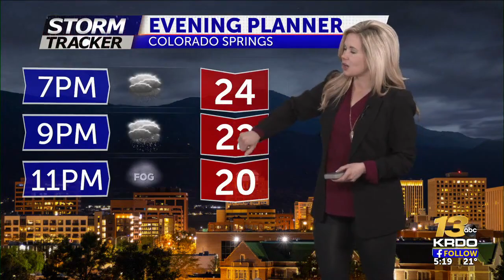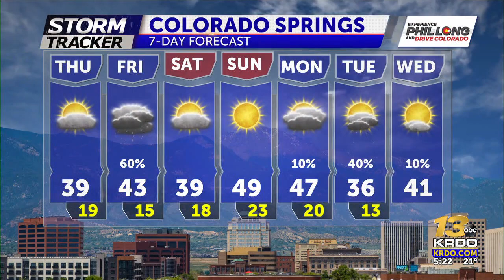SNOW CHANCES FRIDAY